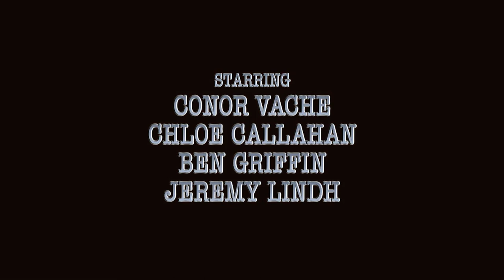"Get Smart" on Stage: The Trailer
The trailer I cut together for a hilarious junior-high stage production based on the classic '60s TV show.  It features "Ironclad" by Clint Mansell, "The Man with the Golden Arm" by Billy May, and "The James Bond Theme" by Leroy Holmes, and shamelessly spoofs the 007 opening-credits gun-barrel POV.